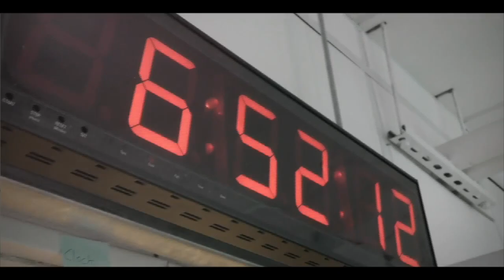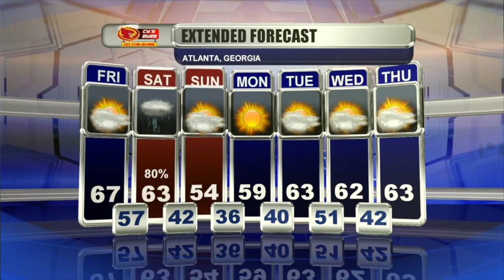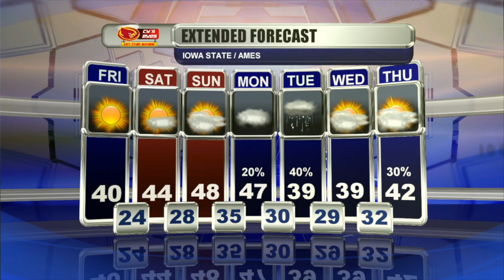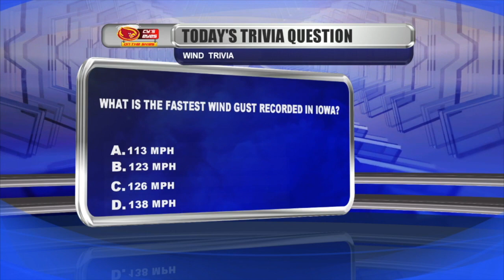Cy's Eyes On The Skies: November 21st, 2019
Here is this episode of Cy's Eyes On The Skies from November 21st, 2019!